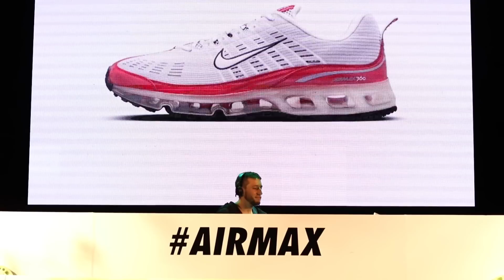Air Max Day | Mexico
Estuvimos presentes en el AirMaxDay de México, celebrado en CENTRO. Nos la pasamos increíble y se nota.